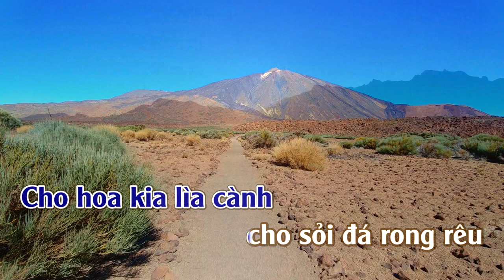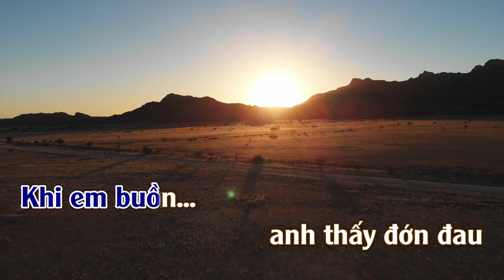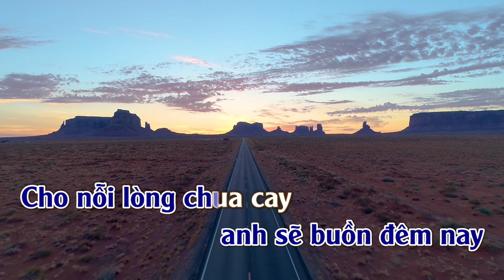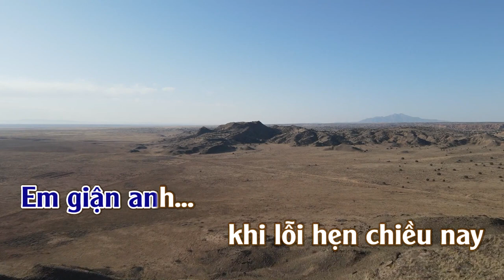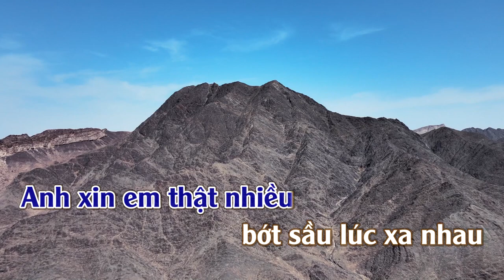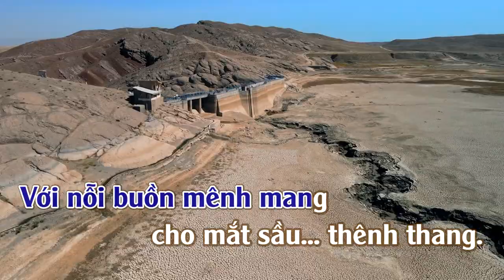Giận Hờn | Karaoke | Tone | Nam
Giận Hờn